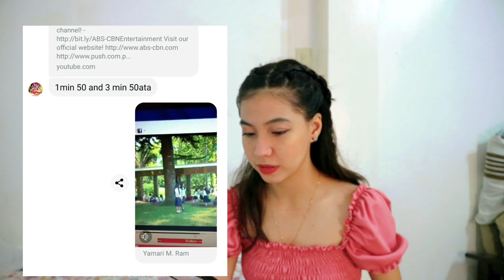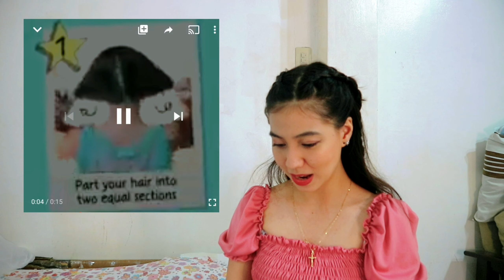REACTING TO MY PAST MOVIES AND COMMERCIALS ( 2011 - 2016 )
For those who does not know me i do commercials, movies and just acting in general.
i was so excited when i did this because i missed those times that i really enjoy everything.
here are the list of the projects that i have done and was included in this video
- rockwell AVP
- Station ID of ABS CBN 2011
- bear brand 2012
- Paroa: ang kwento ni mariposa 2012

- kawasaki commercial
- dencios commercial
- enteng ng ina mo 2011
- Sundalong Kanin 2014 Cinemalaya

- total girls magazine ( but video )
- siklab short film
- luzviminda teasis film
- Case unknown ( CINEFILIPINO )

HEY LET US KNOW EACH OTHER
FB: Rania dela Mar ( page )

FAQs 😁 ·

-Name: Rania (means queen) 👸
-Age: 19

-Grade: college (med student )

-Are you mixed? yes i am half british and half filipino

-Camera: phone A50 samsung / canon EOS M10